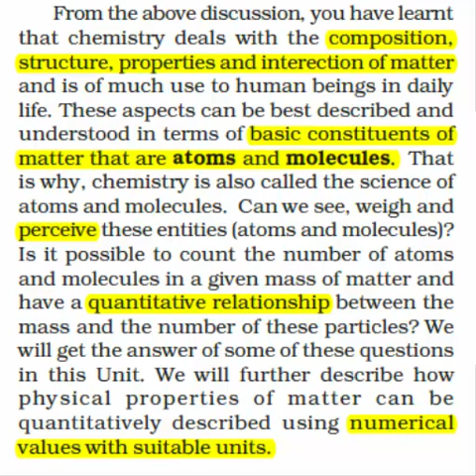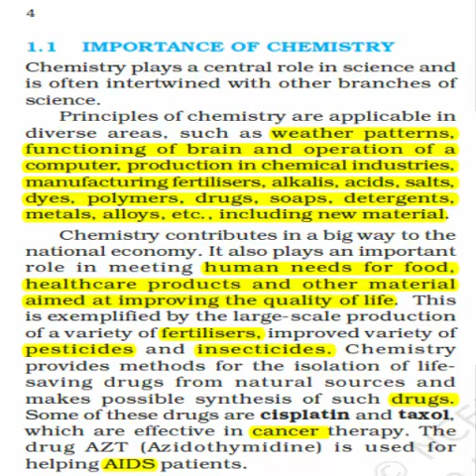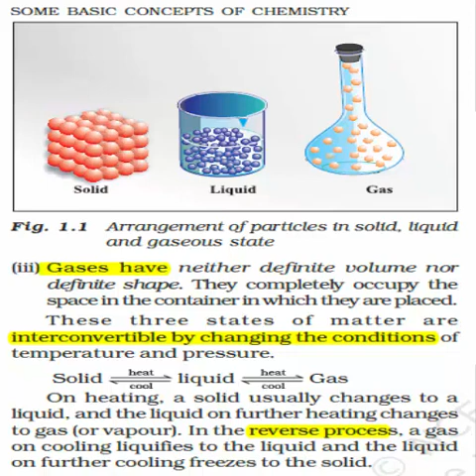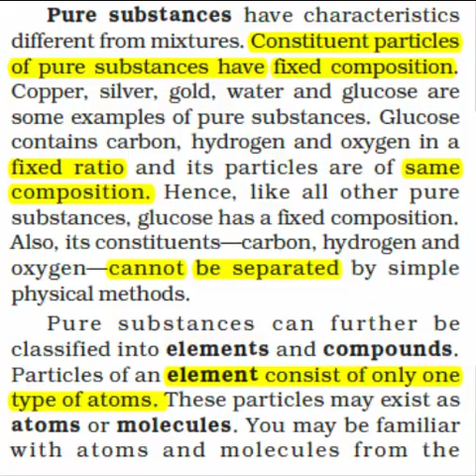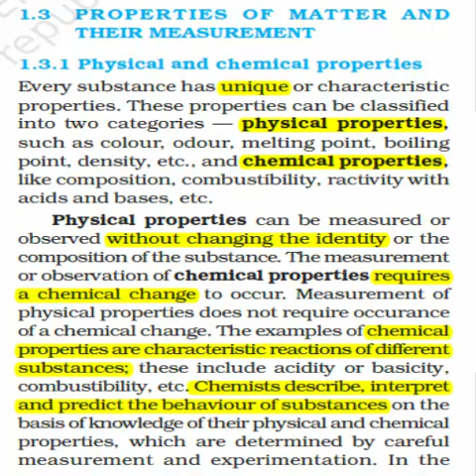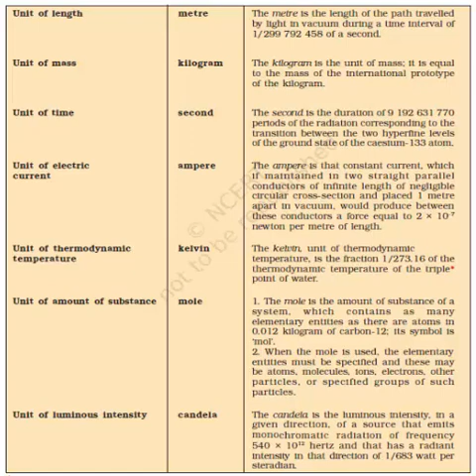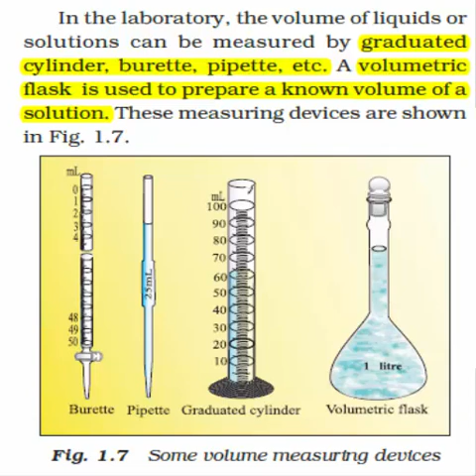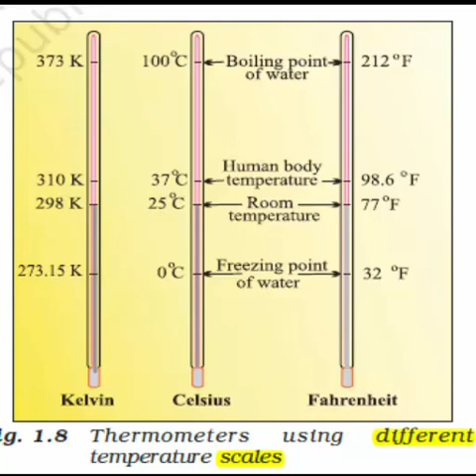XI CHEMISTRY Chapter 1 Lecture 3 09052020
Dr. Bharat Kardak Online Chemistry Academy

NCERT Chemistry : Chapter 1 (Video Part 2)

Language: Marathi

इ. ११ वी रसायनशास्त्र. (प्रकरण १ ले, भाग -२)

दैनंदीन जगणे सुसह्य करण्यात रसायन्शास्त्रा चे योगदान काय?
देशाच्या विकासात रसायन्शास्त्राची भुमिका आणि योगदान?
सुई पासुन विमान निर्मीती पर्यन्त रोजगार निर्मीती मध्ये योगदान काय?
पदार्थ्यांच्या अवस्था आणि उपयोग कसे ठरवतात?
प्रयोगशाळेत प्रयोग करताना घ्यावयाची काळजी!